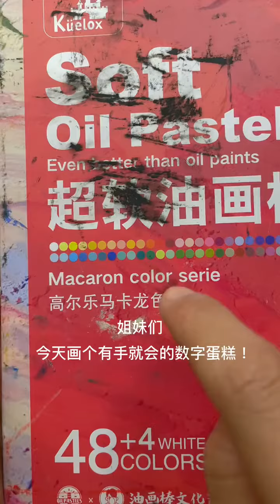你才不是芸芸众生里的普通人 你无可替代